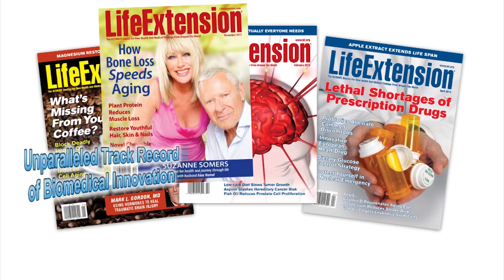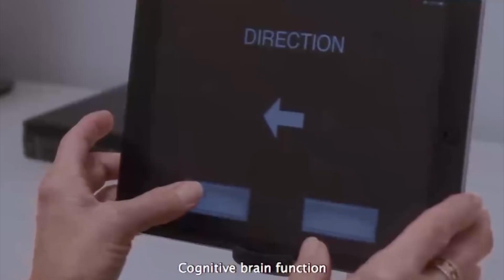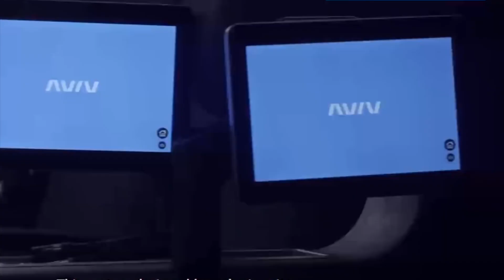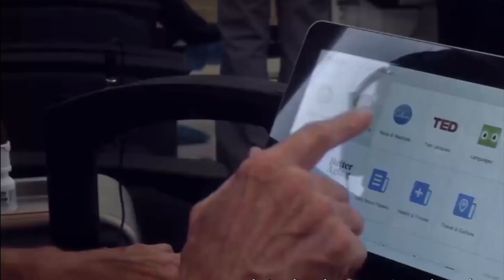Hyperbaric Oxygen Therapy - Dr. Shai Efrati and Bill Faloon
Hyperbaric Oxygen Therapy - a must-see interview with world-famous scientist Dr. Shai Efrati and Bill Faloon, co-founder of Life Extension.
The latest scientific research into oxygen treatments shows it’s possible to maintain and even regain peak physical and mental performance. The Aviv Medical Program is based on this research.
Shalom 1137